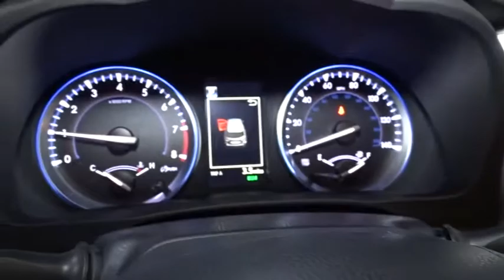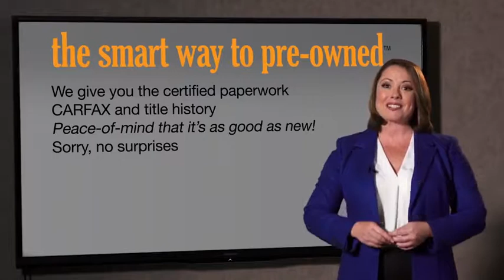2018 Toyota Highlander Hillside, Newark, Union, Elizabeth, Springfield, NJ 182529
2018 Toyota Highlander available in Hillside, New Jersey at Route 22 Toyota. Servicing the Newark, Union, Elizabeth, Springfield, NJ area.

The Smart Way To Buy! Are you tired of hidden fees and bogus rates ruining your search process? Now there's a way to avoid all of the nonsense. Introducing the smart way to buy from Route 22 Auto's. The advantages of the smart way to buy are endless. There is no pressure throughout your search. You can finally feel at ease when purchasing a car. Since there are no hidden fees, there are no surprises or gimmicks revealed when you finally make a decision. Route 22 Autos salespeople are direct and value your time, so there is no back and forth or confusion. They know it's necessary for you to feel comfortable during the buying process and want to be trusted. The smart way to buy is smart for a reason. The team at Route 22 Auto's does Internet research every day to discover the right price for you. They make sure to look at competitors' pricing and numbers from industry experts so you can feel confident that you're getting the best offer possible. The main factors that contribute to your final cost are market value, product availability, days' supply in the market and the product age, color and equipment. It's easy to feel secure with the smart way to buy. This Toyota includes: PROTECTION PACKAGE Wheel Locks SEATING FOR 8: 2ND ROW 60/40 BENCH SEAT Rear Bench Seat Pass-Through Rear Seat 50 STATE EMISSIONS ALL-WEATHER FLOOR LINER PACKAGE Floor Mats *Note - For third party subscriptions or services, please contact the dealer for more information.* Want more room? Want more style? This Toyota Highlander is the vehicle for you. Pull up in the vehicle and the valet will want to parked on the front row. This Toyota Highlander is the vehicle others dream to own. Don't miss your chance to make it your new ride. This vehicle has an added performance bonus: AWD. It improves handling on those winding back roads, and gives you added safety and control when driving through wet and snow weather conditions.
Radio: Entune Premium Audio w/Nav & App Suite -inc: the Entune Multimedia Bundle (8 high resolution touch-screen w/split screen display, AM/FM CD player, MP3/WMA playback capability, 6 speakers, auxiliary audio jack, USB 2.0 port w/iPod connectivity and control, advanced voice recognition, hands-free phone capability, phone book access and music streaming via Bluetooth wireless technology), Siri Eyes Free, Entune App Suite, Intelligent Touch controls, SiriusXM Satellite Radio w/3-month complimentary SirusXM All Access trial, HD Radio, HD Radio predictive traffic and Doppler weather overlay, AM/FM cache radio, Gracenotes album cover art and integrated back up camera display w/projected path,2 LCD Monitors In The Front,Radio w/Seek-Scan, Clock, Speed Compensated Volume Control, Steering Wheel Controls and Internal Memory,Window Grid Diversity Antenna,Tires: P245/60R18 105S AS,Fully Automatic Projector Beam Halogen Auto High-Beam Daytime Running Lights Preference Setting Headlamps w/Delay-Off,Clearcoat Paint,Deep Tinted Glass,Tailgate/Rear Door Lock Included w/Power Door Locks,Wheels: 18 Turbine-Look Alloy -inc: painted finish and black center caps,Front Fog Lamps,Black Wheel Well Trim,Steel Spare Wheel,Splash Guards,Body-Colored Front Bumper,Fully Galvanized Steel Panels,Express Open/Close Sliding And Tilting Glass 1st Row Sunroof w/Sunshade,Body-Colored Door Handles,Body-Colored Power Heated Side Mirrors w/Manual Folding and Turn Signal Indicator,Compact Spare Tire Stored Underbody w/Crankdown,Power Liftgate Rear Cargo Access,Flip-Up Rear Window w/Fixed Interval Wiper and Defroster,LED Brakelights,Lip Spoiler,Variable Intermittent Wipers w/Heated Wiper Park,Body-Colored Rear Bumper w/Black Rub Strip/Fascia Accent,Roof Rack Rails Only,Silver Grille,Chrome Side Windows Trim,HVAC -inc: Underseat Ducts and Headliner/Pillar Ducts,Carpet Floor Trim,Outside Temp Gauge,Fade-To-Off Interior Lighting,Trip Computer,Fixed 60-40 Split-Bench 3rd Row Seat Front, Manual Recline, Manual Fold Into Floor, 3 Manual and Adjustable Head Restraints,Cruise Control w/Steering Wheel Controls,Remote Keyless Entry w/4 Door Curb/Courtesy, Illuminated Entry, Illuminated Ignition Switch and Panic Button,Full Cloth Headliner,Power Door Locks w/Autolock Feature,Rear Cupholder,Seats w/Leatherette Back Material,Leather/Metal-Look Steering Wheel,Leather/Metal-Look Gear Shift Knob,Garage Door Transmitter,Driver Foot Rest,Distance Pacing,Front Cupholder,Power 1st Row Windows w/Driver And Passenger 1-Touch Up/Down,Bucket Folding Captain Front Facing Manual Reclining Fold Forward